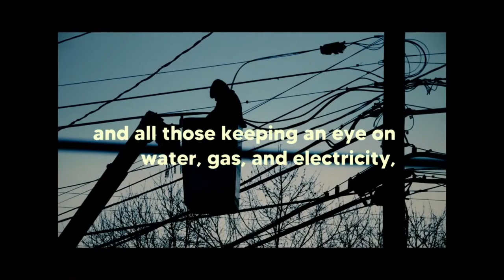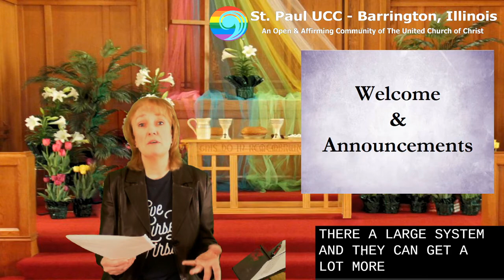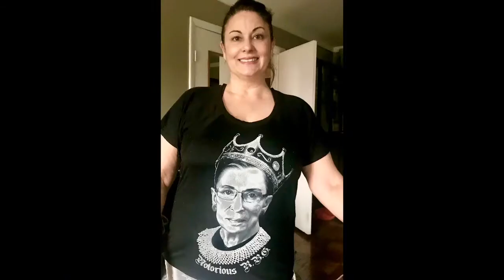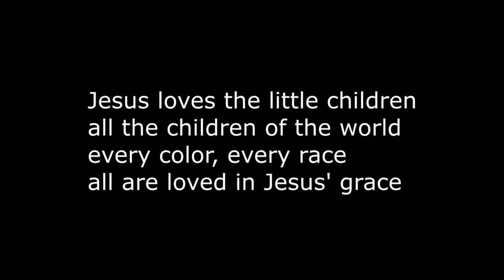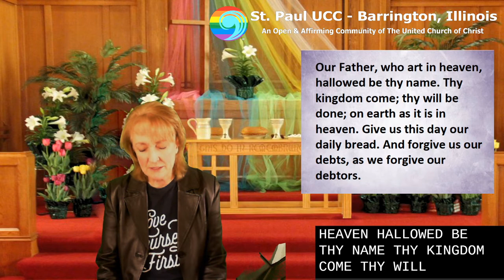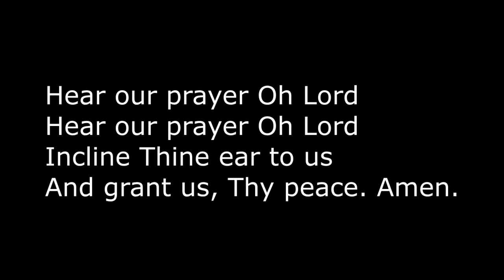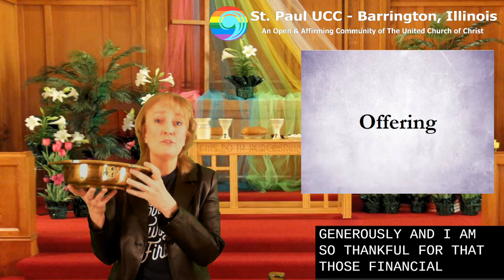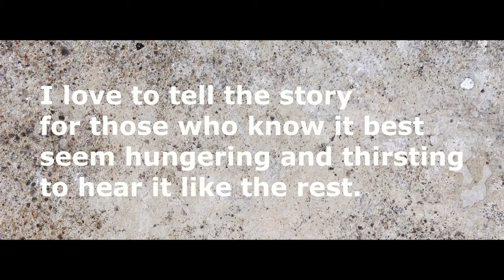Church service at St. Paul United Church of Christ 4-26-2020